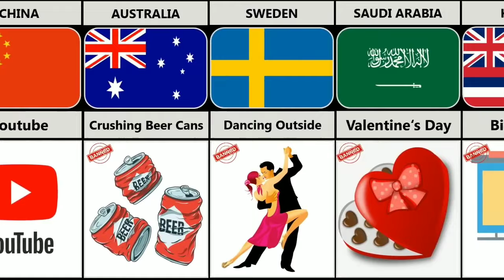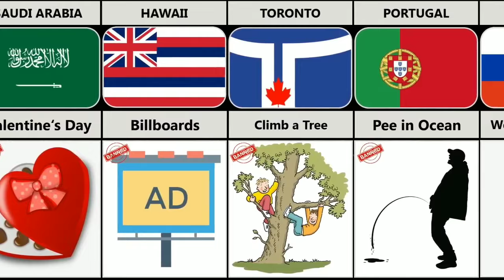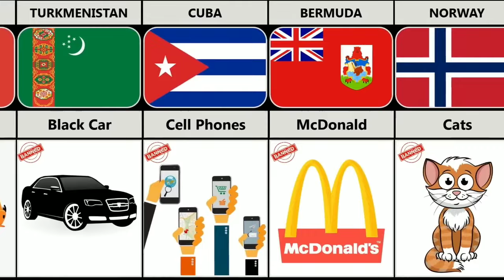Banned Things In Different Countries | Things Banned Around The World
In this video, we made a list of   Banned Things In Different Countries